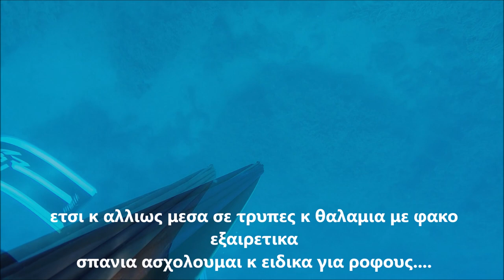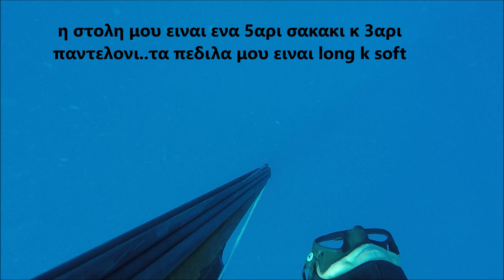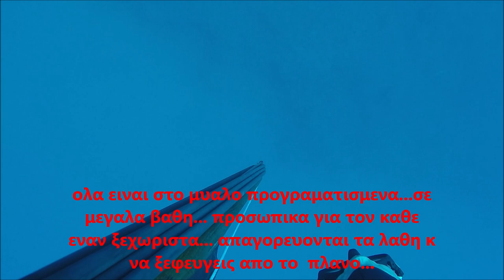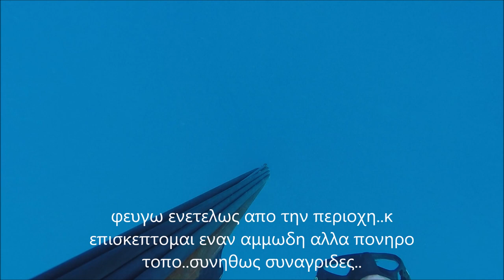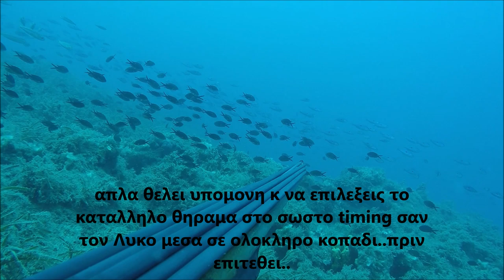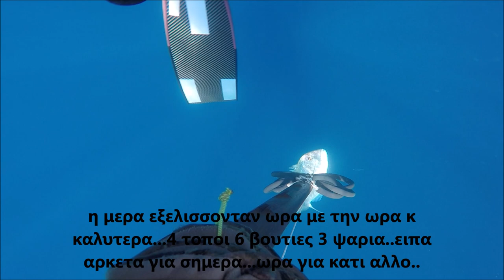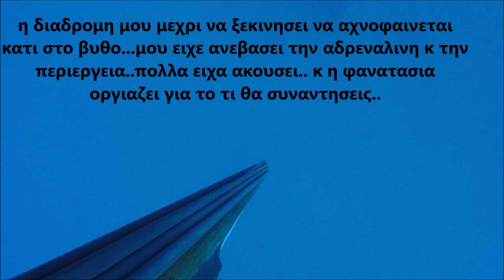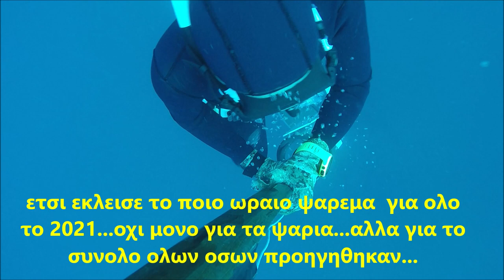The Best spearfishing of 2021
meramveliotakis samos, spearfishing